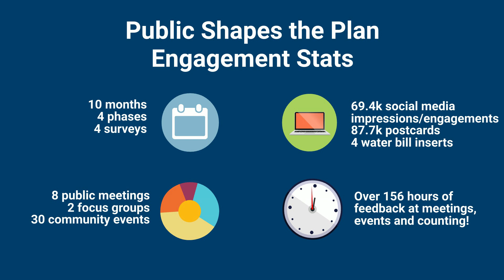Tempe Tomorrow: General Plan 2050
Our Draft Tempe Tomorrow General Plan 2050 is released. Take a look and give us your feedback.